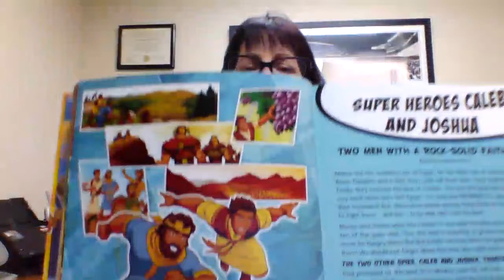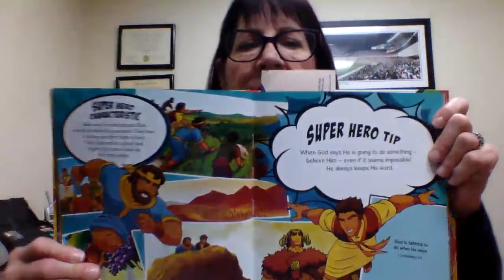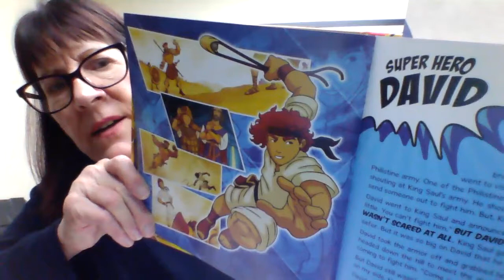Storytime with Mrs. Carol -- Week 6